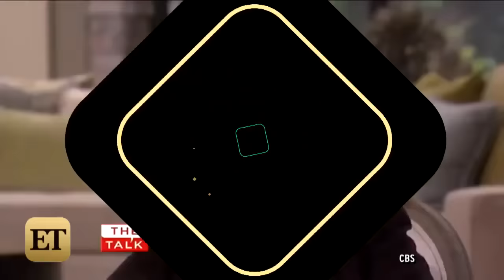Who is Ozzy Osbourne's Alleged Mistress, Michelle Pugh?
ET has what you need to know about the stylist at the center of affair rumors.